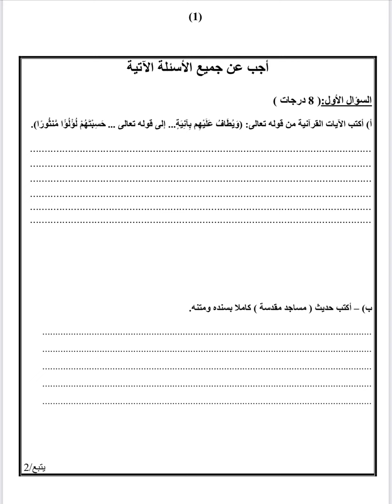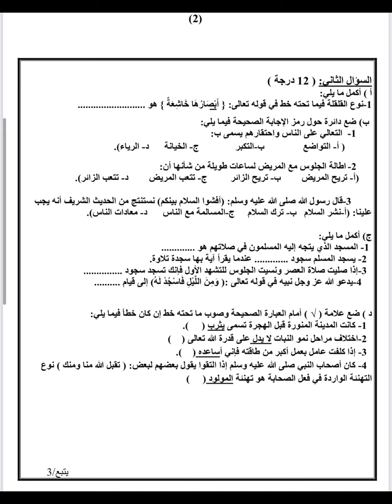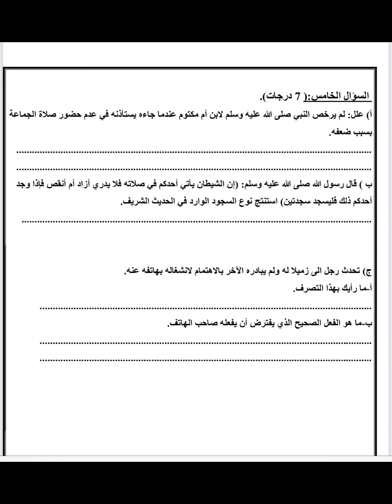اختبار ديني قيمي | الفصل الثاني | للصف الخامس الفصل الثاني